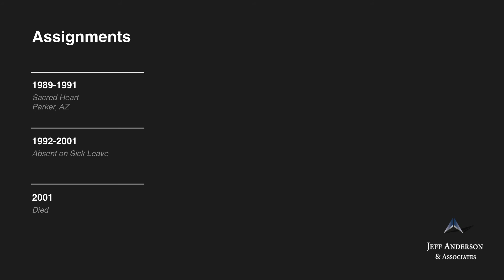Accused Priest: A Thomas Warren (Archdiocese of Los Angeles)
Fr. A. Thomas Warren    Ordination: 1966

According to the Archdiocese of Los Angeles at least five survivors have come forward alleging child sexual abuse by Fr. A. Thomas Warren, in approximately 1991. Fr. Warren was included in the Archdiocese of Los Angeles’ list of priests accused of sexual misconduct with minors. Fr. Warren was also included in the Diocese of Tucson’s list of clergy about whom the Diocese is aware of credible allegations of sexual misconduct involving a minor.

1967 Our Lady of the Assumption, Ventura, CA
1968 Holy Family, Artesia, CA
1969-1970 St. Paschal Baylon, Thousand Oaks, CA
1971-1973 Our Lady of Guadalupe, Santa Barbara, CA
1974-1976 Our Lady of Guadalupe, La Habra, CA
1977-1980 San Buenaventura Mission, Ventura, CA
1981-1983 St. Francis de Sales, Sherman Oaks, CA
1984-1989 Our Lady of Guadalupe, Solomon, AZ
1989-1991 Sacred Heart, Parker, AZ
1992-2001 Absent on Sick Leave
2001 Died